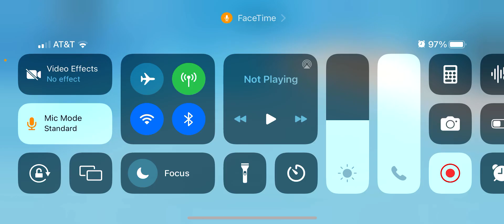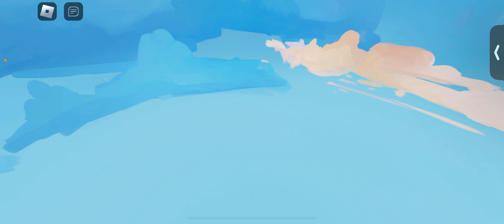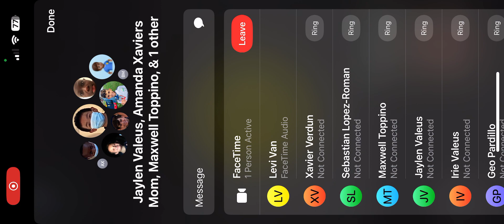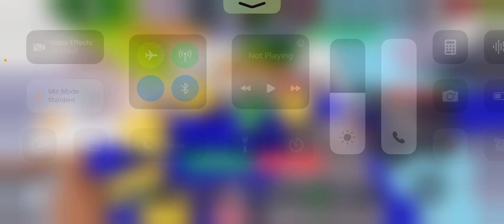Virginia day 5 bed wars